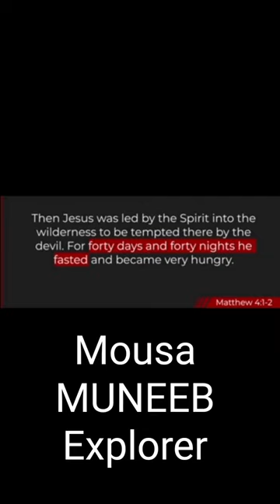Fasting Islam Vs Christianity